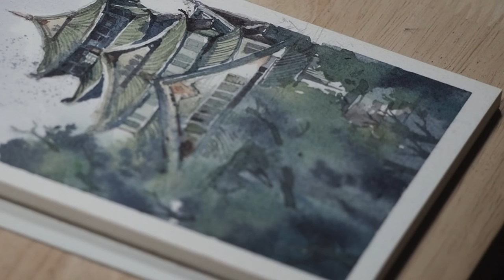Watercolor painting II Osaka Castle Park